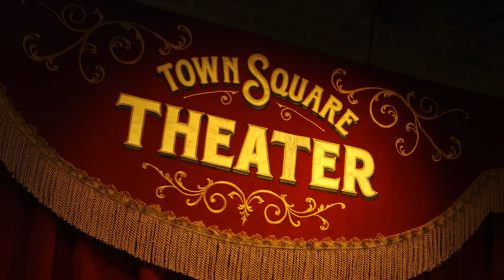Peyton List & Her Grandma Have a Special Day | Walt Disney World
Peyton List, who plays “Emma” on Disney Channel’s "Jessie,” and her grandmother spent time together at Magic Kingdom Park at Walt Disney World Resort.